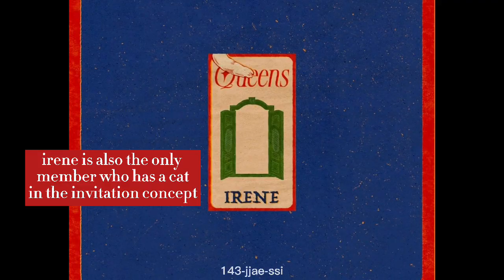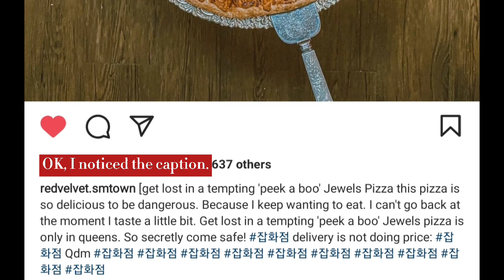theory #3 Red Velvet 'Queens Mystic General Store'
『So, Red Velvet released their individual teaser last night. Seulgi said that this was only an opening, just like when NCT Dream comeback, if NCT Dream opnened Cafe, then Red Velvet opened a mysterious store. When Irene's teaser was released, many speculated that Irene was the cat, and that she was the leader of the members on their way to their new selves. What do you think?』

ʚɞthe store open ; july 26 - aug 1 [12 pm - 12 am]ʚɞ

✧ Please support Red Velvet's comeback and give them lots of love! ✧
Don't forget to stream their individual teasers and MVs! ❤🧡💙💚💜
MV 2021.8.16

♡143-jjae-ssi

【p.s ; sorry about the english grammar, i hope you understand the content of the video😭🥺】

˗ˏ✎tags; red velvet, queens, queens mystic general store, theory, irene, seulgi, wendy, joy, yeri, vintage store, new you, queens archive, red velvet comeback, queendom, 6th mini album, teaser.

Stream Queens Archive ;